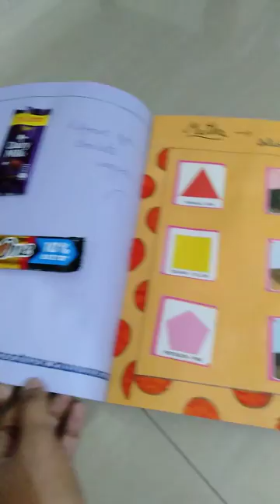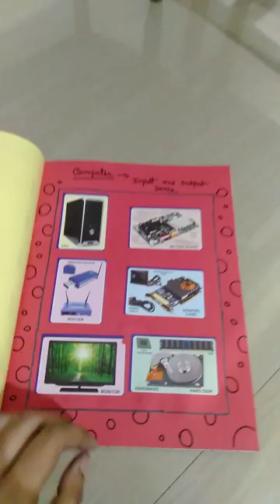Simple scrap book class 3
Scrap book decorations